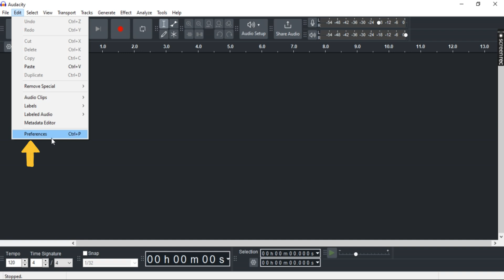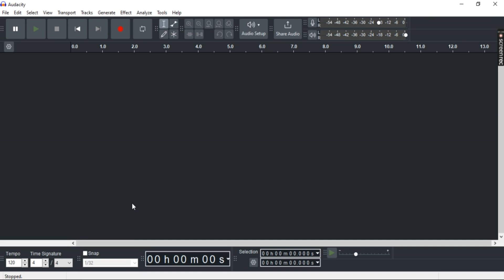How to Enable Open VINO in Audacity 2025?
Want to enable Open VINO in Audacity in 2025? In this tutorial, we’ll guide you step by step on how to enable Open VINO for enhanced performance and faster audio processing in Audacity 2025. Learn how to install Open VINO, configure Audacity settings, and improve your audio editing speed by enabling hardware acceleration. Whether you’re using Windows, Mac, or Linux, this guide will ensure that you get the most out of your Audacity experience with Open VINO support.